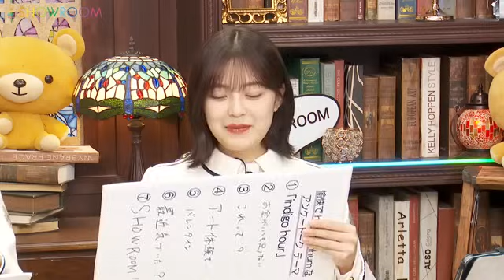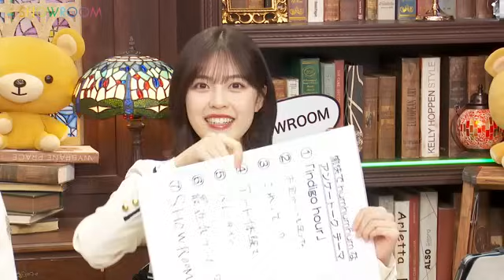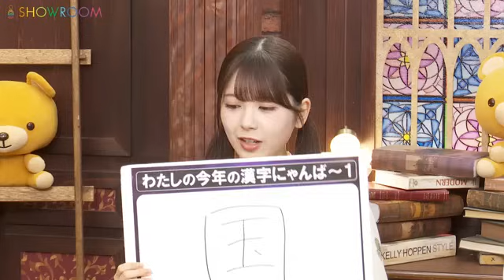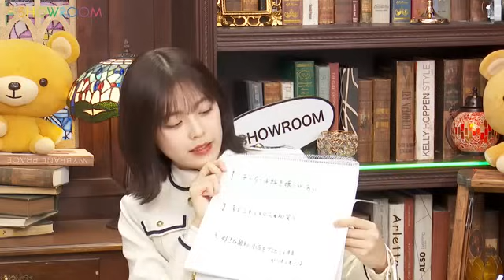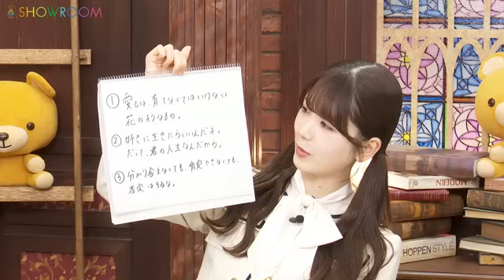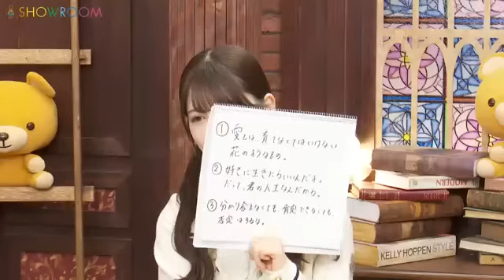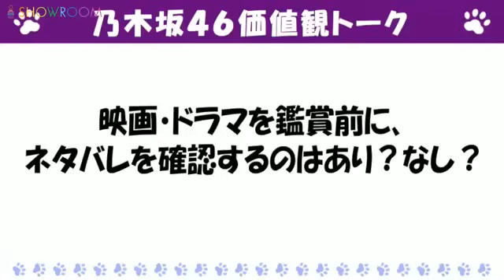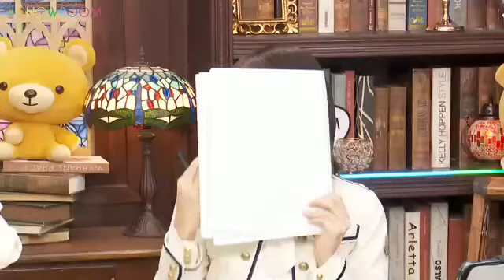猫舌SHOWROOM 乃木坂46にゃんば1 2024年11月27日 柴田柚菜 ・ 筒井あやめ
19時00分